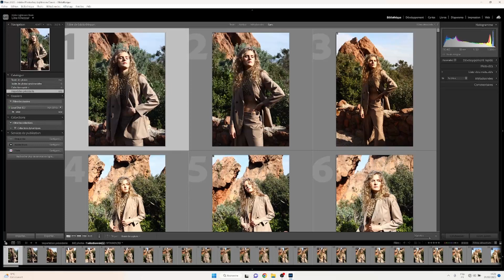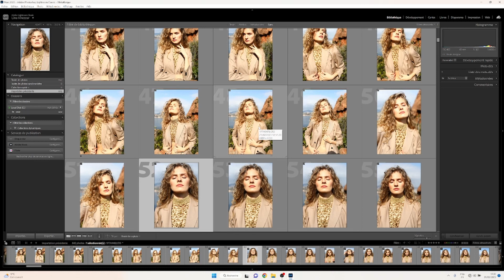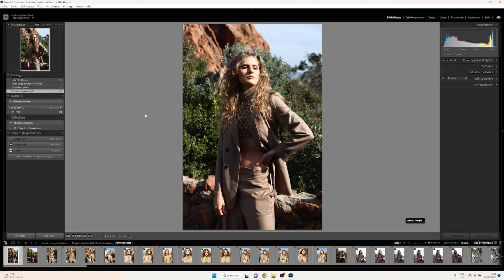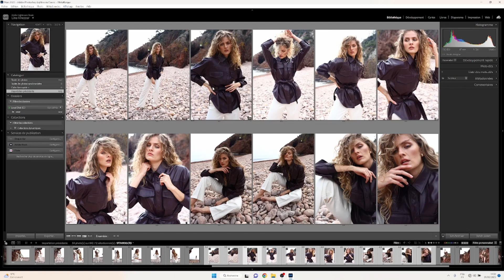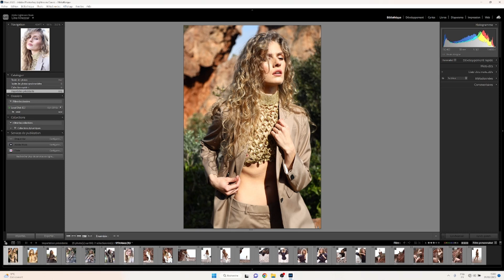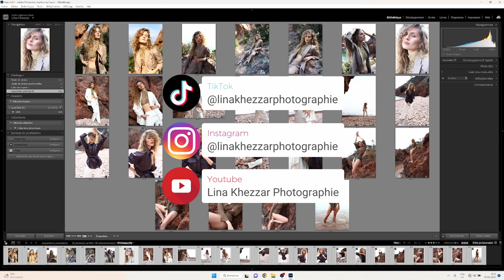Comment Faire la Sélection de ses Photos Rapidement !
TEMPLATES pour Photographes

📷MON MATERIEL:
◇ Canon EOS R6
◇ Canon EOS R
◇ Vlog : Canon G7X Mark II
◇ Canon 50mm 1.4
◇ Canon 50mm pour hybride
◇ Canon 24-105mm f4
◇ Canon 24-205mm pour hybride
◇ Tablette Wacom Intuos Pro
◇ Sac à dos Bagsmart
◇ Sac bandoulière Evecase
◇ Flash de Studio Neewer
◇ Octobox Neewer